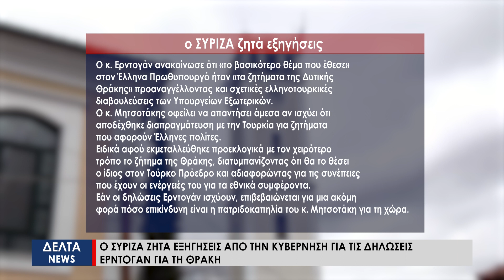Εξηγήσεις ζητά ο ΣΥΡΙΖΑ από την κυβέρνηση για τις δηλώσεις Ερντογάν για τη Θράκη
Ο Τούρκος πρόεδρος αποκάλυψε ότι έθεσε στον Έλληνα πρωθυπουργό το θέμα των μουφτήδων, τονίζοντας μάλιστα ότι διαπίστωσε πως υπάρχει πρόθεση να ξεπεραστούν αυτά τα ζητήματα. Την ίδια ώρα, ο ΣΥΡΙΖΑ , ζητά εξηγήσεις από την Κυβέρνηση για τις σχετικές δηλώσεις του Τούρκου Προέδρου